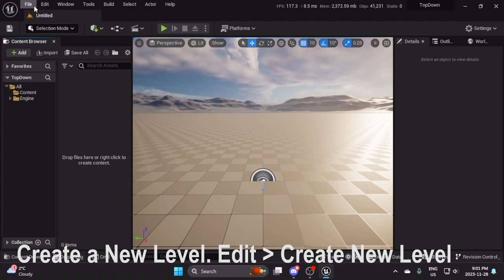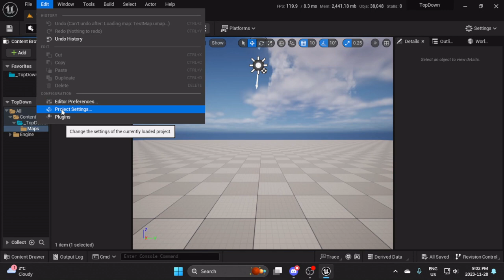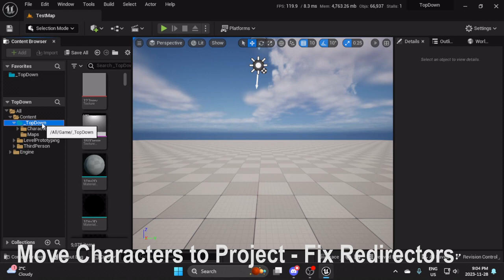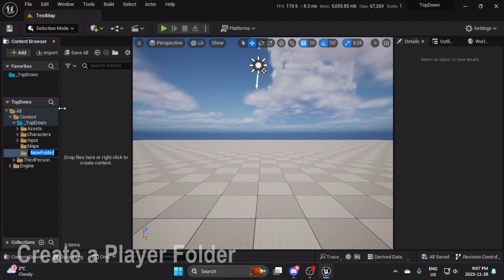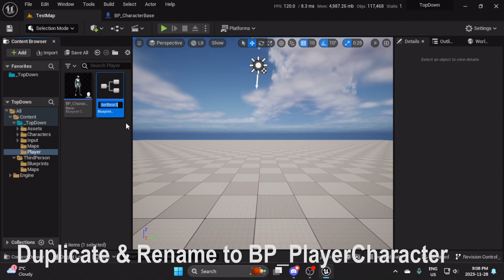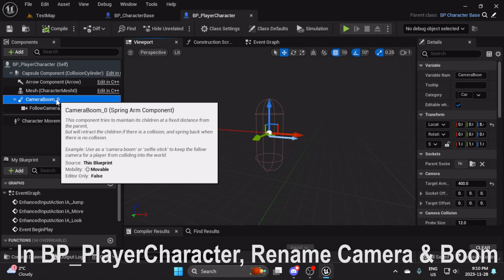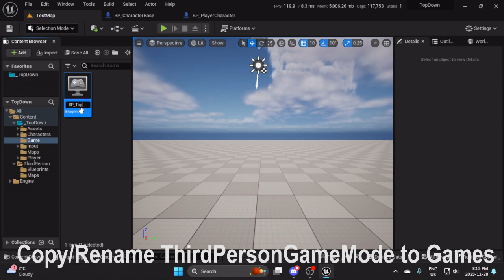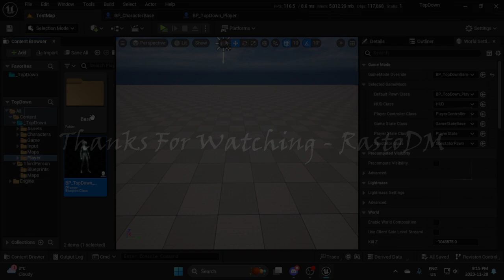Top Down Mini Series UE5 - Part 1: Project Prep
Due to a few requests I've started a mini tutorial series. This first video is just a set up. We start off with a blank project and add in the third person to help organize our content folder. After that we create a base character and a child player character. The player controller and movement will be in the next part(s).